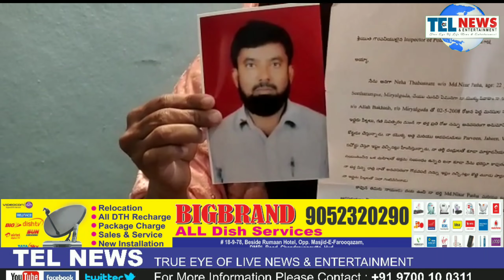MIRYAL GUDA KE REHNE WALI NEHA TABBUSSUM KI SHAADI MOHD NISAR PASHA SE 14 SAAL PEHLE HOCHUKI THI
MIRYAL GUDA KE REHNE WALI NEHA TABBUSSUM

JISKI SHAADI MOHD NISAR PASHA SE 14 SAAL PEHLE HOCHUKI THI.

INKO EK LADKI AUR EK LADKA HAI

.MOHD NISAR PASHA NE MUSALSEEL APNI BIWI PAR MAR PEET KIYA KRNE KA ILZAM HAI

JIS PAR NEHA TABBUSSUM NE YEH BHAAT APNE GHAR KO BATAYE

.ISSE PEHLE BHI 2015 MEIN NEHA TABBUSSUM KO APNE SOHAR NE AIESA HI MARNE KI HARKAT KI THI

 TAFSILAT KE MUTABEEK

 NEHA TABBUSSUM KA KEHNA HAI KI  MOHD NISAR PASHA NE GHAIR LAKDI SE BHAAT CHEET KARNE PAR NEHA TABBUSSUM NE APNE SOHAR KO IS BHAAT KE BARE MEIN POOCHA

TOH MOHD NISAR PASHA NE NEHA TABBUSSUM KO MARA AUR KAHA KE AGAR YEH BHAAT AAP KISI KO BATAYE TOH MEIN AAPKO JAAN SE MAR DONGA

.IS BHAAT SE DARKE NEHA TABBUSSUM NE APNE GHAR WALOE KE SAATH MIRYALGUDA 2 TOWN POLICE STATION PER APNI DARKAZ LEKAR JAANE PAR

 WAHA POLICE WALOE NE IS DARKAZ KO KUCH LOCAL LEADERS KE DABOE MEIN AAKAR IS DARKAZ KO INKAR KIYE

MEDIA SE BHAAT KARTE HUWE NEHA TABBUSSUM AUR UNKE WALDA NE MADAD KI APPEAL KI...